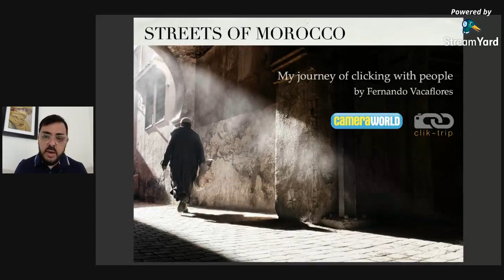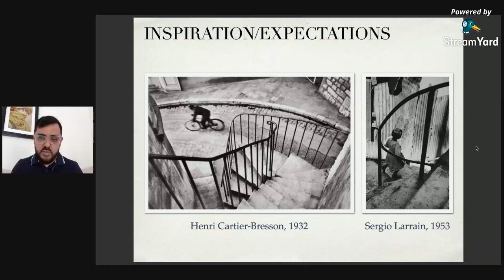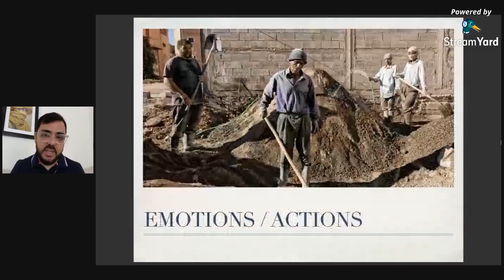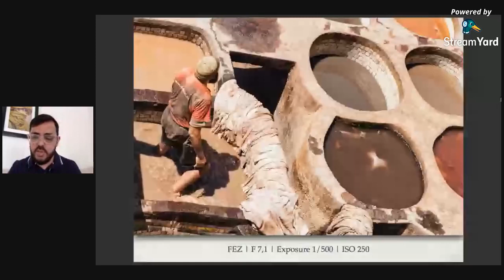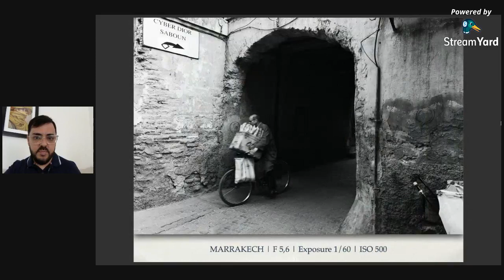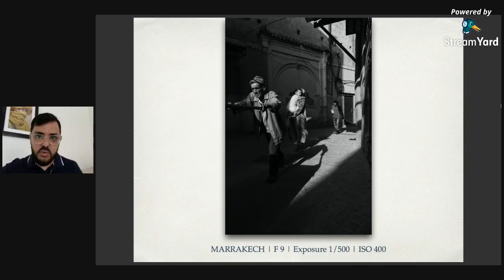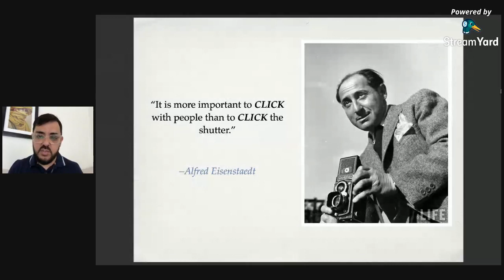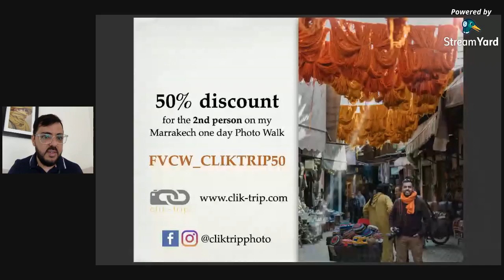Street Photography in Morocco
Fernando Vacaflores is a photographer based in Morocco who conveys such warmth and tranquility through his work. He uses natural forms, architecture and framing to capture the character of both the place and portraits.

This was a Facebook live session where Fernando shared his passion and tips for how to improve your street photography.

Fernando runs photography tours and you can connect with him